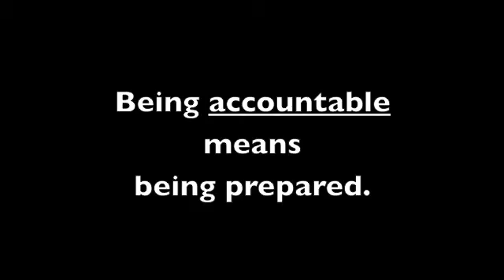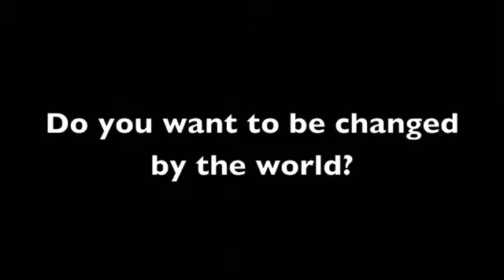KRKT Daily for 5 November 2015